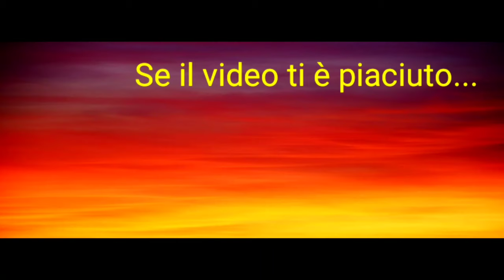🏊UNA GIORNATA AL FIUME #3 🏊 VLOG 48 🌺 Mamma